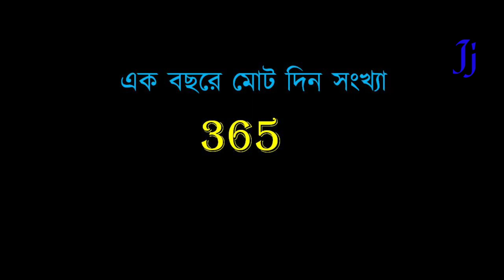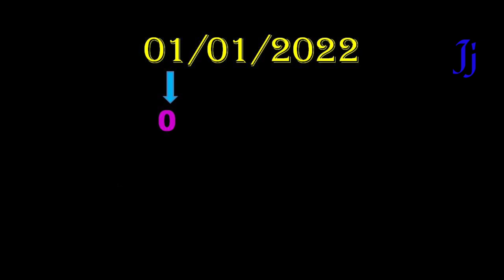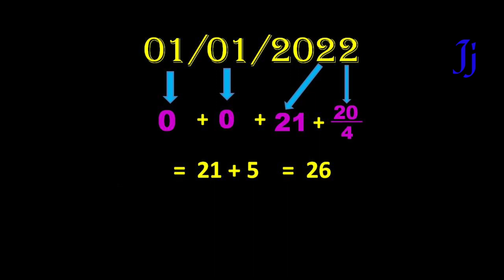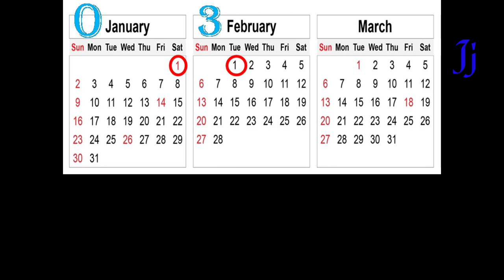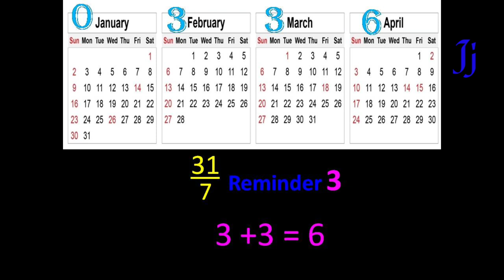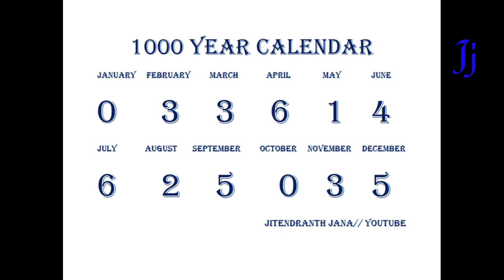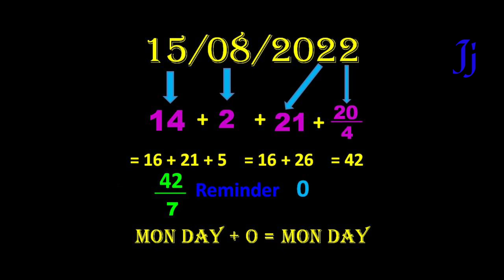1000 বছরের ক্যালেন্ডার / 1000 Year Calendar /Happy new year 2025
TELL  DAY OF ANY DATE
1000 YEAR CALENDAR
FUN WITH MATH

HOW TO FIND THE DAY OF ANY DATE
নতুন বছরে নতুন ক্যালেন্ডার এখন থেকে আর দরকার হবে না
এই ক্যালেন্ডার এর সাহায্যে 1000 বছরের যে কোন তারিখ কি বার হবে তা বলে দিতে পারবে
খুবই সহজে .

AMAZING PATTERN IN CALENDAR // ক্যালেন্ডারে খুঁজি প্যাটার্ন কঠিন অঙ্ক হবে সহজে সমাধান